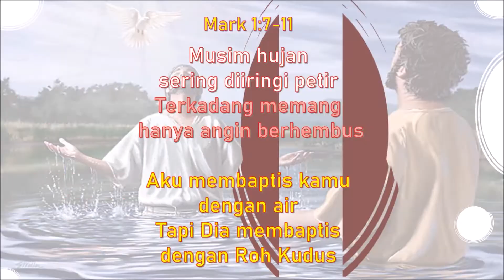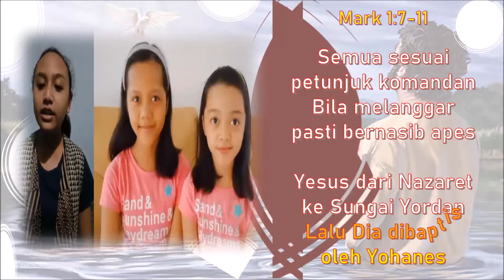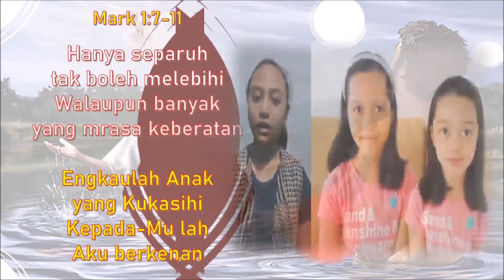BAPTIS DENGAN ROH KUDUS, MARK 1:7-11 (Gema St Arnoldus Janssen)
Pantun dan renungan berdasar bacaan Liturgi hari Minggu, 10 Januari 2021, Pesta Pembaptisan Tuhan.